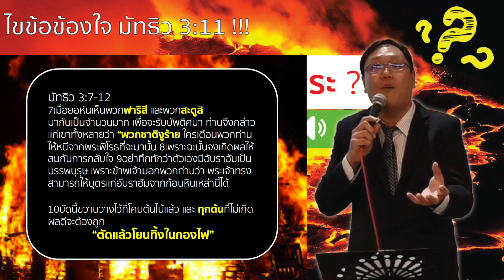คำเทศนา ไฟพิพากษา หรือ ไฟชำระ Audio Sermon ดร.คมเอก กวินอัครฐิติ (PDF คำสอน อยู่ใต้คลิป)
มุมมองเรื่องของไฟ ในพระธรรม มัทธิว 3:11 ว่าเป็นไฟอะไร โดยการดูว่าไฟขนิดนี้ใข้เผาอะไร  เผาผู้ไม่เชื่อ หรือ เผาสิ่งเจือปนในชีวิตผู้เชื่อ
ดาวน์โหลดไฟล์คำสอน (PDF) จาก link นี้